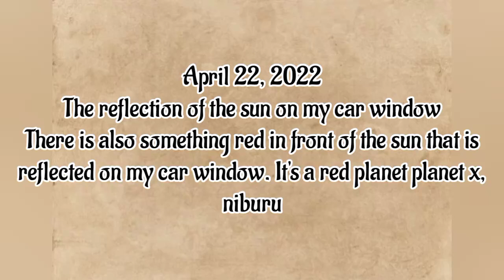April 22, 2022 reflection of sun plantet x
planet x
nibiru planet approaching